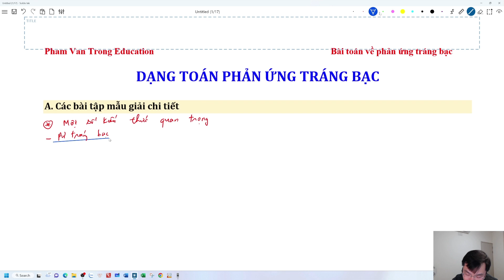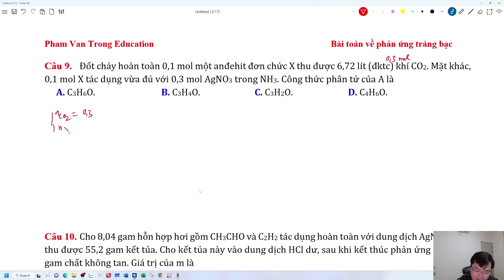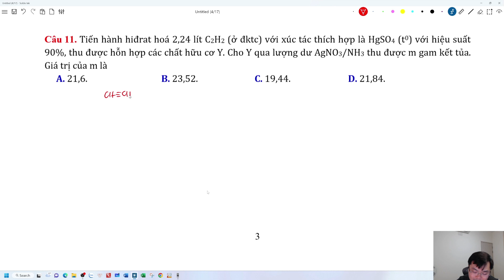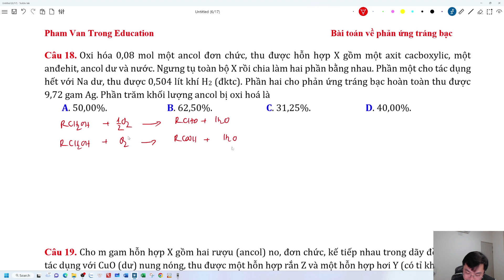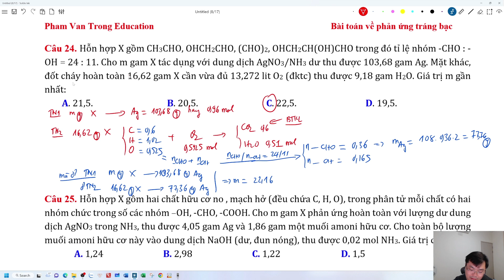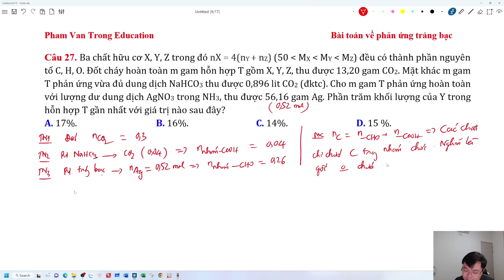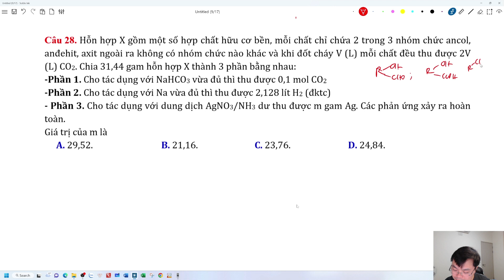BÀI TOÁN PHẢN ỨNG TRÁNG BẠC CỦA HCHC